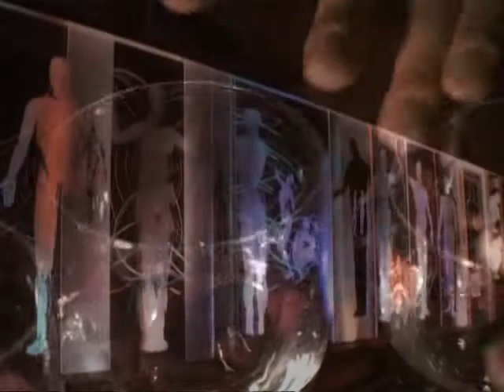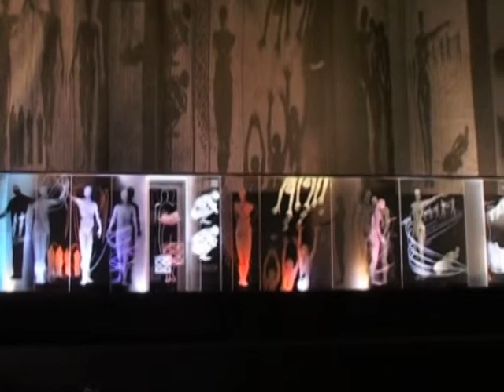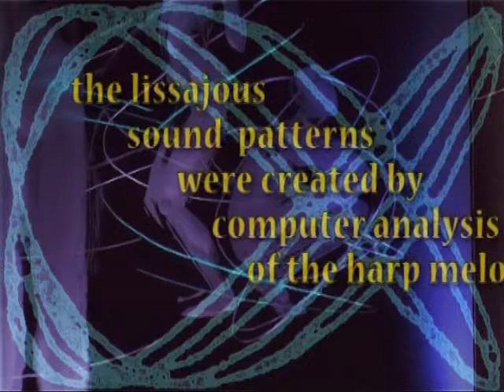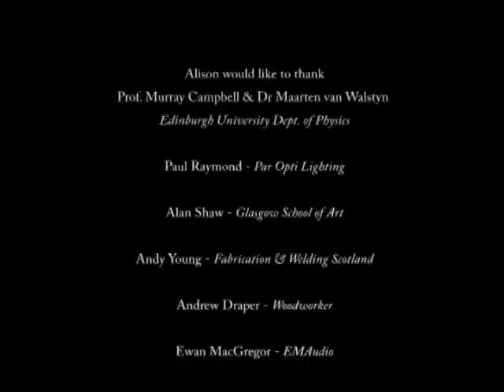Scottish Harp & Glass Art : Alison Kinnaird's 'Psalmsong'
Alison Kinnaird has an international reputation as a visual artist and musician. One of the world's leading glass engravers, with work in public, royal and private collections throughout Europe, America and the Far East. The glass ranges from small intimate pieces, to architectural installations which incorporate light and colour. A recipient of many awards and winner of many competitions, her contribution was recognized in 1997, when she was presented with an M.B.E. for services to art and music.

Her glass installation work 'Psalmsong' was made possible by a Creative Scotland Award from the Scottish Arts Council in 2002. It took a year to complete, and utilises engraved crystal panels with dichroic colour and optical fibre lighting, digital photography, printed textiles & music.

The glass work is based around a piece of music of the same name, composed & performed by Alison on the Scottish harp. The notes of the melody were recorded & analysed, and the patterns produced by sampling across the soundwave formed the basis of the glass design. The human figures & the colours represent the emotion in the music.

The lights & colours make use of optical fibre technology & the shadow projected by the engraving was photographed & digitally printed to produce a shadow banner, 4.5m long, which hangs behind the glass.

'Psalmsong' is now in the permanent collection of Scottish Parliament, Edinburgh. This film, which, shows the installation in its entirety and  in detail, was directed by Robin Morton and is taken from Alison's CD / DVD album 'The Silver String' (Temple Records COMD2096), which contains a full length album & a DVD featuring two other short films and video interviews with Alison about her work.

You can find out more about Alison Kinnaird & you can find her books, CDs & DVDs